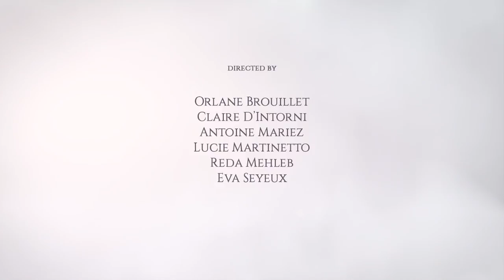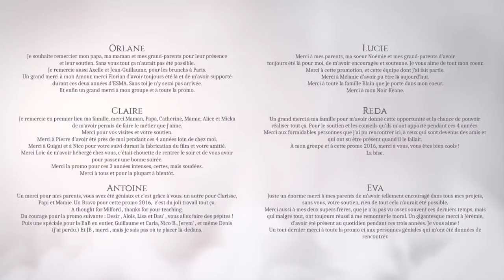CGI 3D Animated Short: "The Passenger" - by ESMA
Watch this truly amazing and moving 3D animated short called "The Passenger", as a man wakes up to find himself alone in a train carriage. During his train journey, unexpected events will lead him through to finally discover his lost memories.

Directors : Orlane Brouillet, Claire d’Intorni, Antoine Mariez, Lucie Martinetto, Réda Mehleb, Eva Seyeux

Animation film produced as part of the ESMA school"s 3D animation training.